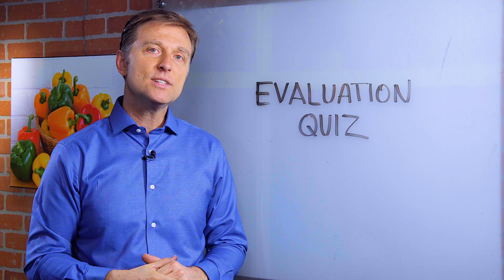Ammonia In The Brain – Dr. Berg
Find out about the surprising connection between liver damage and ammonia in the brain.

0:00 Introduction: What causes ammonia in the brain?
0:20 Symptoms of ammonia in the brain
0:35 Indications of liver damage
1:03 What causes liver damage?
1:35 L-glutamine
2:06 Thanks for watching!

In this video, we’re going to talk about the cause of ammonia in the brain. As you age, your liver can become damaged, causing ammonia to build up over time. This can cause ammonia to back up in the blood, and eventually end up in the brain.

Here are some of the symptoms of ammonia in the brain:
•Severely decreased cognitive function
•Confusion
•Memory loss
•Swelling in the brain
•Musty, sweet breath

The sweet, musty breath is an indicator of liver damage. Liver damage is often caused by the following factors:
•Excessive quantities of protein
•Alcohol
•Drugs
•Processed foods
•High insulin
•Medications

L-glutamine is an excellent remedy for liver damage to prevent ammonia in the blood and ammonia in the brain. L-glutamine is good for recovery, balancing pH, and also helps the kidney and liver rid the body of waste.

A healthy diet is vital in preventing liver damage and maintaining your overall health.

I hope this helps you understand the importance of a healthy liver in preventing ammonia in the brain.